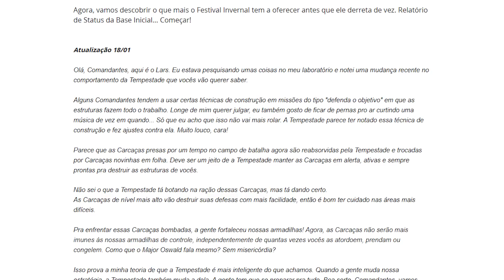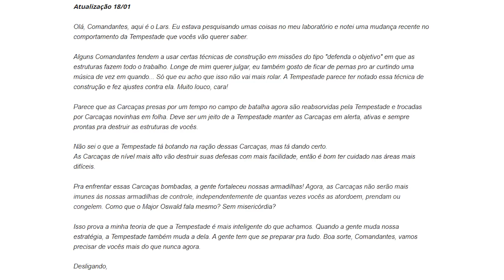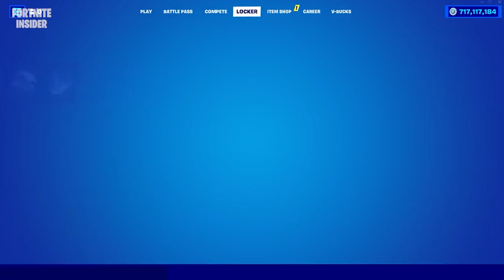FORTNITE - DINOSSAUROS LIBERADOS, NOVO ITEM PIZZA e MUDANÇA TEMPESTADE - Update 19.10